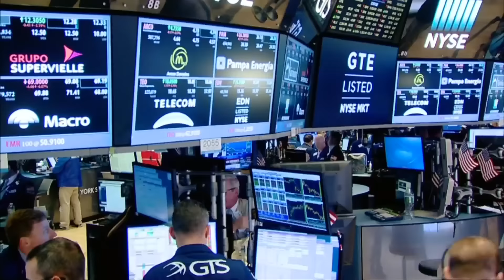Brexit sends Europe into Political and Economic Crises (1/2)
Heiner Flassbeck says the UK is in a leadership crisis without a ruling party leader to implement the will of the people, and the Eurozone is also in a crisis that Germany is largely responsible for causing